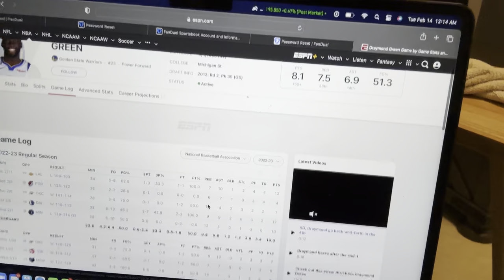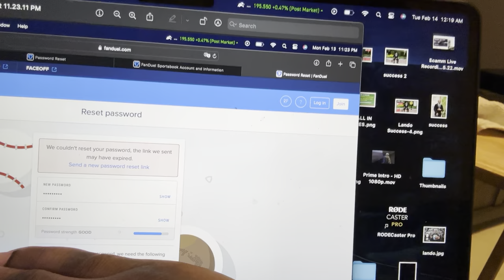FanDuel Just Locked My Account | Draymond Green Gets 0 Rebounds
Fan Duel Referral

DraftKings

💎 Crypto💎

📈Investing📉

📘Facebook Groups📘

🆒Social Media🆕

🔑Affliate Links🔑